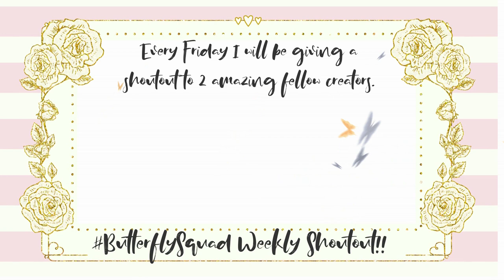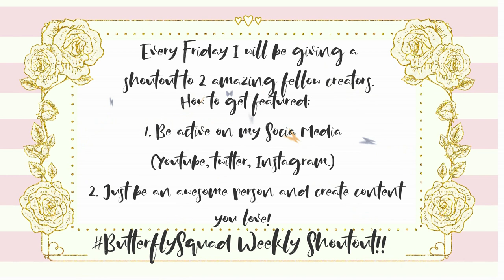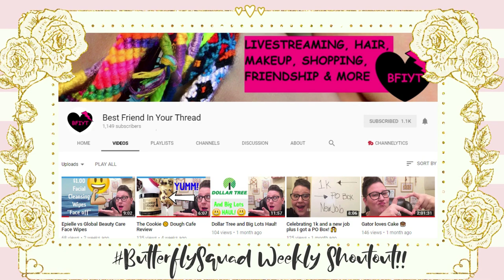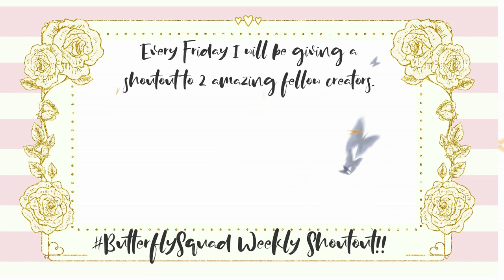ButterflySquad Weekly Shout-out!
This is the first ButterflySquad weekly shout-out in its own video, usually I upload them as a part of Friday's videos, but I might end up doing this by themselves.

Want to get a shout out?

Socialize and get to know me. Let's chat on Youtube, Twitter, Instagram.
Be just an awesome person! Upload content you love and enjoy. If I love it and enjoy your content too I'll give you a shout out!

And on Friday nights at 8pm I go live for Beauty Chats with Jen!

Lets Chat!